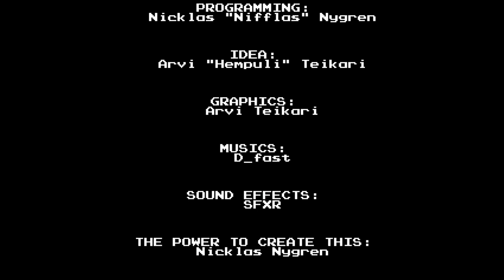Let's Play The Mushroom Engine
Skip to for normal audio: 2:47 :oidua lamron rof ot pikS

.oiraM yalp em hctaw minnaihtiD & hgiS yvaeH

From the creators of Knytt and Bulletsss! (I'm so sorry)